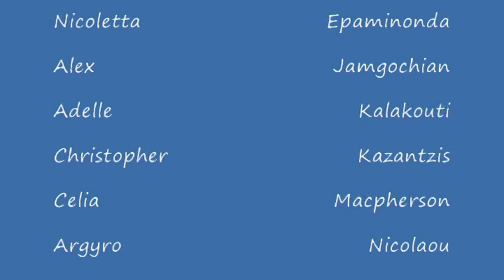The English School Graduates